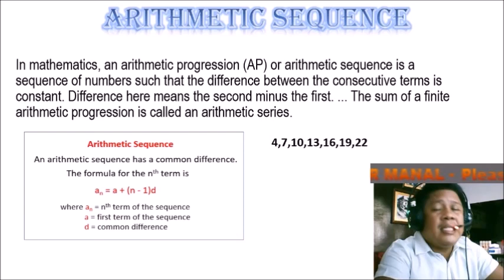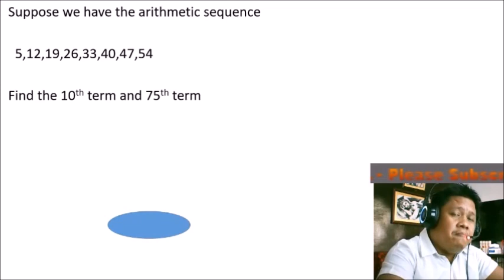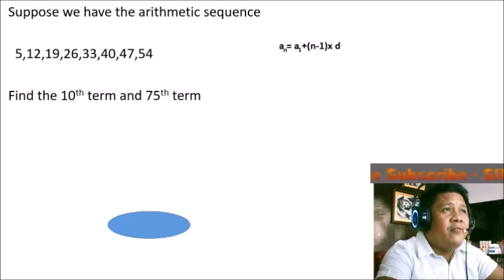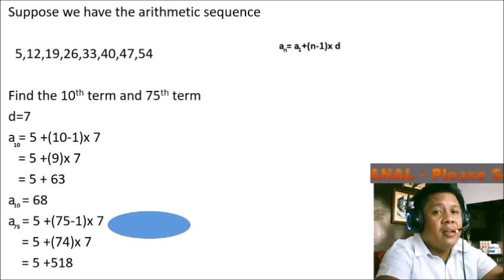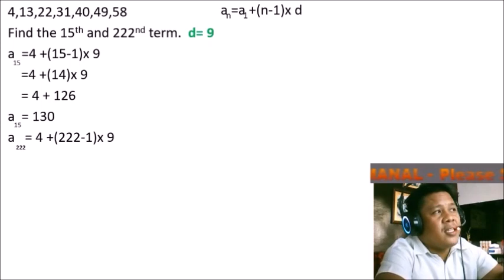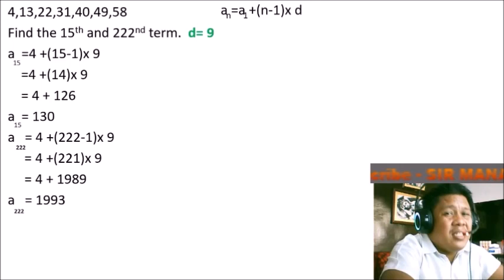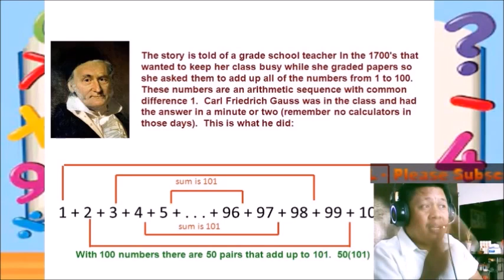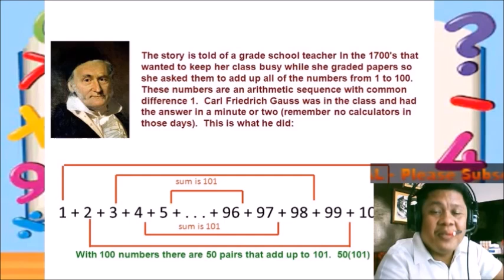Arithmetic Sequence (Tagalog)